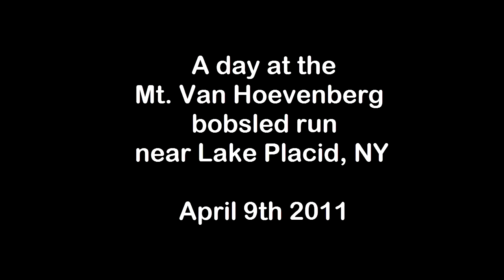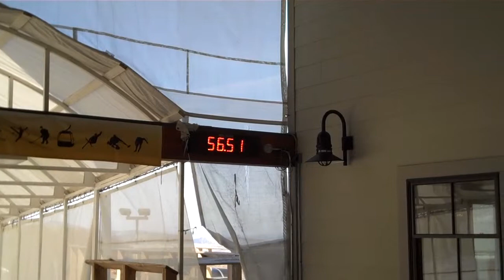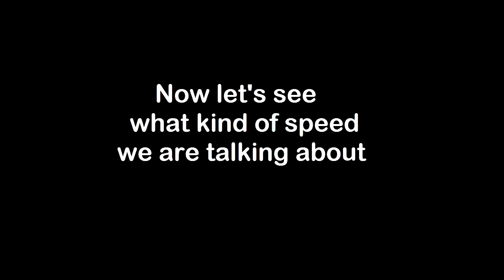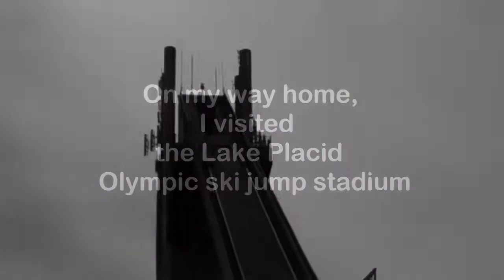Olympic Lake Placid Bobsled run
The public only gets to run on the second part of the one mile track (half mile). Not tough enough for the whole thing.